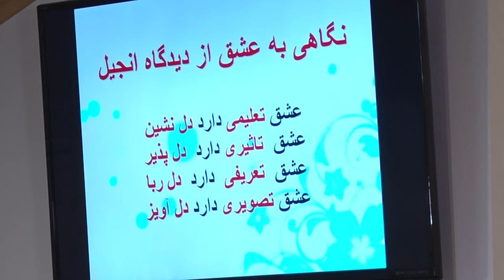تصویری از عشق قسمت 2